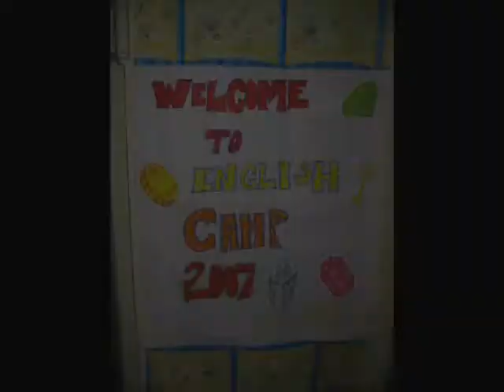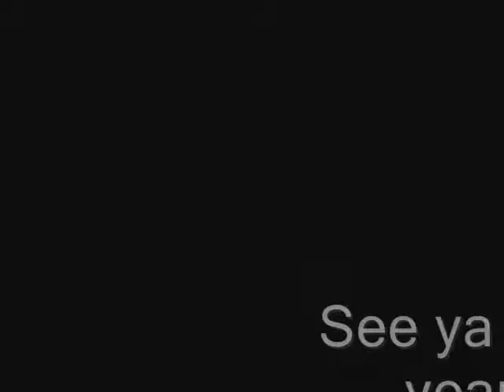English camp [Treasure Island]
another amazing slideshow from Rackova dolina :) enjoy!